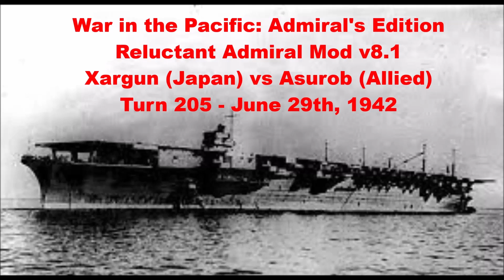Turn 205 - June 29th, 1942. Xargun (Japan) vs Asurob (Allies)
00.00.00 Intro
00.00.07 Turn 205 - June 29th, 1942
00.06.35 Turn Aftermath